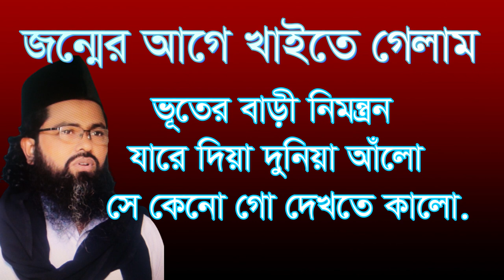জন্মের আগে খাইতে গেলাম ভূতের বাড়ি নিমন্ত্রন যারে দিয়া,jonmer age kayte gelam vot1